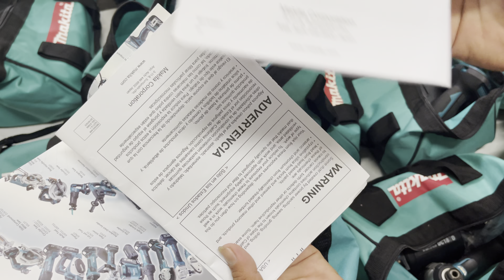Makita xdt 13 | máy vít makita xdt 13 , pin makita 3Ah , sac makita tui sac Giá 3tr4 Lh 0962232180